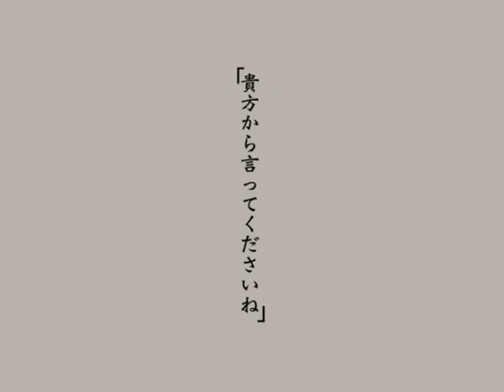Not another avoidance game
creator:rankiMao